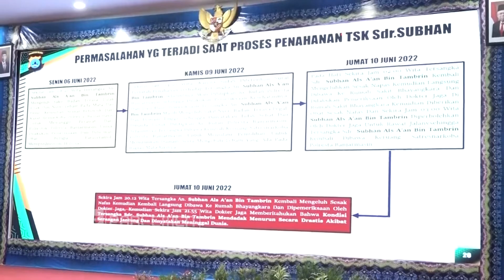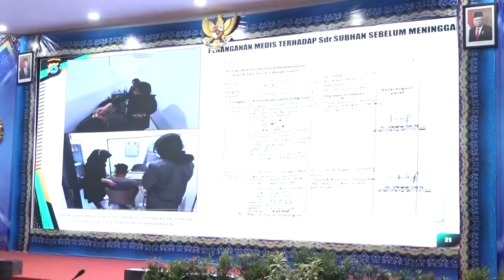TVR 120 - Tuntaskan Pelanggaran Kasus Sarijan dan Subhan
Meninggalnya tersangka kasus narkoba, Sarijan, 60 tahun, di kabupaten Banjar yang meninggal dunia setelah proses penangkapan dan Subhan, 31 tahun yang meninggal dalam tahanan Satresnarkoba Polresta Banjarmasin, menyita perhatian komisi III DPR RI dalam mengawasi sop penangkapan dan penahanan tersangka narkoba.

Narasumber:
Pangeran Khairul Saleh / Wakil Ketua Komisi III DPR RI / F-PAN / Kalsel I
Habib Aboe Bakar Alhabsyi, S.E. / Anggota Komisi III DPR RI / F-PKS / Kalimantan Selatan I